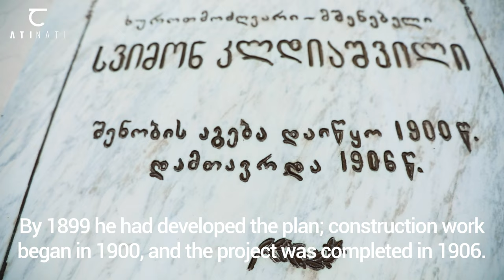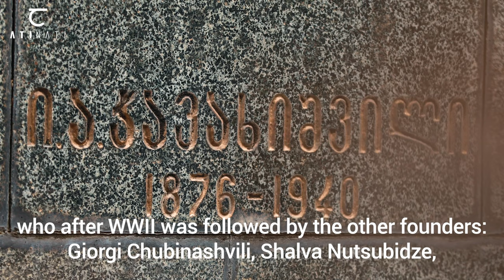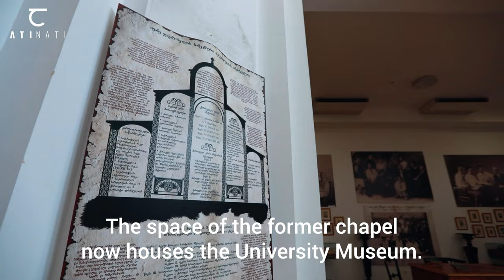ATINATI: Ivane Javakhishvili Tbilisi State University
OneBuildingStory • Ivane Javakhishvili Tbilisi State University is a public research university established on 8 February 1918 in Tbilisi, Georgia. TSU is the oldest university in Georgia and the Caucasus region.
The university has five branches in the regions of Georgia, six faculties, 60 scientific-research laboratories and centers, a scientific library, seven museums and publishing house.
The main founder of the university was a Georgian historian and academician, Ivane Javakhishvili. Among the co-founders were also several scientists, including Giorgi Akhvlediani, Shalva Nutsubidze, Dimitri Uznadze, Grigol Tsereteli, Akaki Shanidze, Andrea Razmadze, Korneli Kekelidze, Ioseb Kipshidze, Petre Melikishvili and Ekvtime Takaishvili. Professor Petre Melikishvili, a Georgian chemist, became the first rector of TSU.